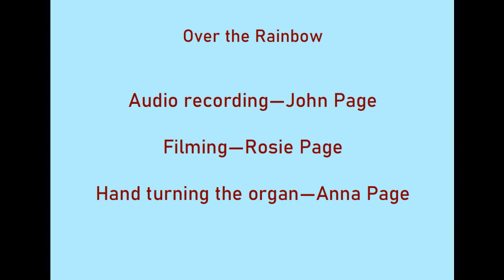Over the rainbow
Tavola Montana plays 'Over the rainbow' (Composer:  Harold Arlen, Lyrics: Yip Harburg, arranged for street organ by John M Page)

Hand turned by Anna Page
Filmed by Rosie Page